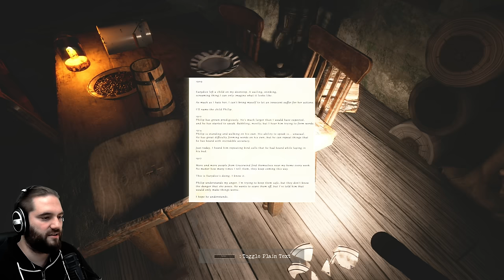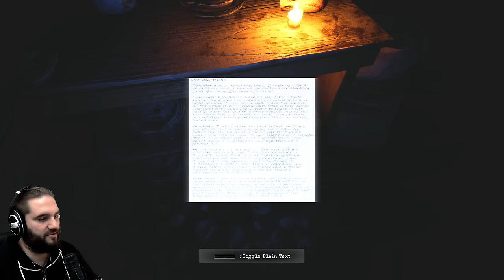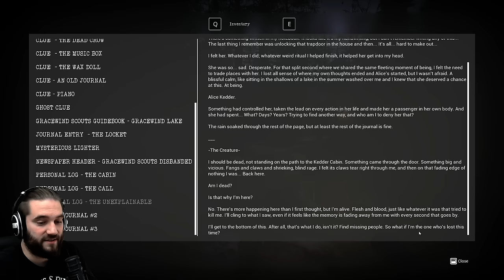Der Nachfolger von "Do You Copy?" ist absolut genial! The Leeds Murder (Full Game)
A Gracewind Tale: The Leeds Murder | Deutsch German | Full Game | Horror Game | Gameplay Let's Play

The Leeds Murder ist eine direkte Fortsetzung von "Do You Copy?" im Gracewind-Universum.
Sie spielen als Detektiv und suchen nach einer vermissten Person, die sich im Gracewind Park verirrt hat. Nutzen Sie Ihre Ermittlungsfähigkeiten, um die Wahrheit herauszufinden.
Entdecken Sie mehr Geschichte von Gracewind, während Sie die Wahrheit über Michael Leeds entdecken.